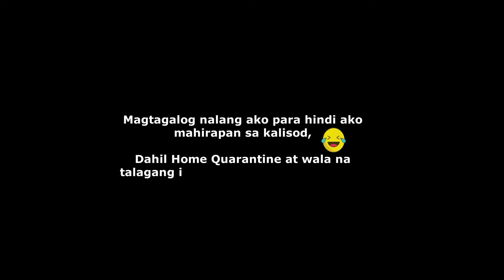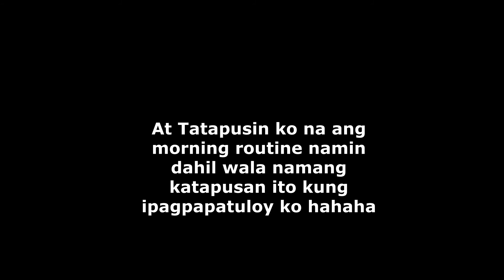Our morning routine during Corona Home Quarantine